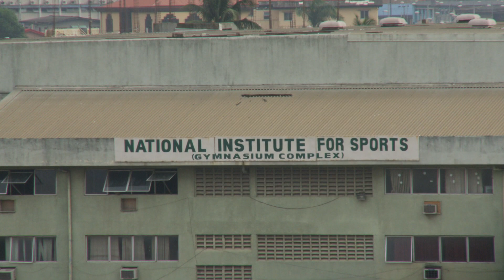Nigeria Special Eagles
I first met the Nigeria Amputee Football Team in 2009. I had come to Nigeria to make a film about African football ahead of the World Cup being held in Africa for the first time in 2010. I was blown away by these guys, their strength and passion, and what they had to go through to play the game that I took for granted. I realized the real story was about them.